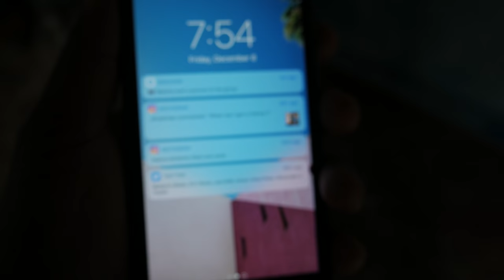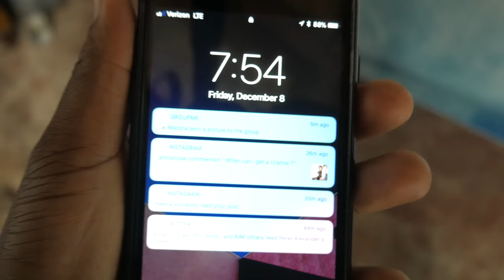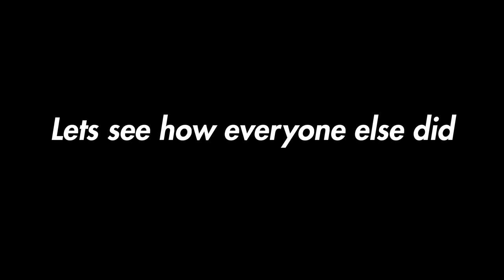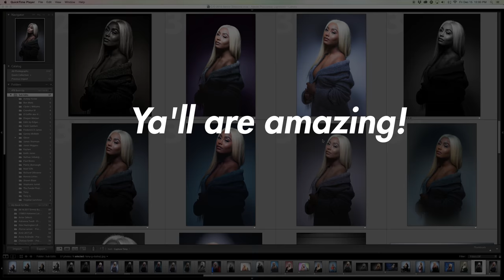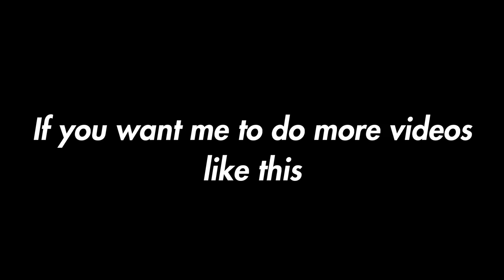Fovitec Deep Parabolic Umbrella & Godox AD600 Beauty Dish session filmed on the Panasonic G7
Fovitec StudioPRO Deep Parabolic Umbrella & Godox AD600 Beauty Dish session filmed on the Panasonic G7

-- All gear used can be found here --
Fovitech StudioPRO 41'' Umbrella
Generic Diffuser for the Umbrella
Fovitech StudioPRO 28'' Beauty Dish
Flashpoint EXPLOR 600
Flashpoint R2 ZOOM TTL
Nikon D750
Nikon 50mm f1.8
Nikon 85mm f1.8
Tamron 70-200 f2.8 VC

-- Gear Used to make the video --
Panasonic G7
Sennheiser MKE 400 Shotgun Mic